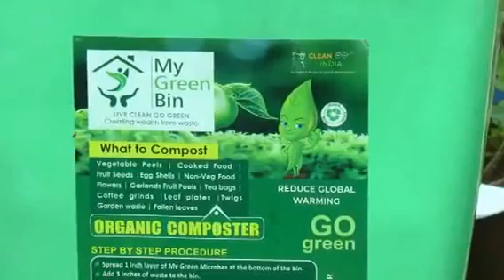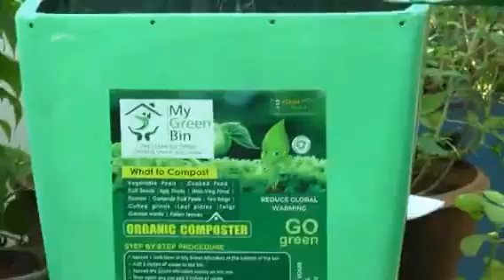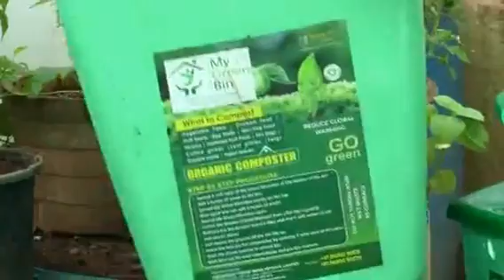Composting wet waste made simple with Mygreenbin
Mygreenbin is an eco friendly kitchen waste composter. A hassle free, easy to maintain system that uses no mechanical or electrical energy and most of all no foul smell is produced.